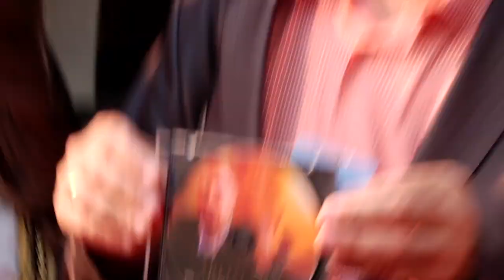Premiera filmului" Nu sunt faimos dar sunt aroman" regizat de Toma Enache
Imagini de la Premiera de Gala a filmului" Nu sunt faimos dar sunt aroman" de la CINEMAPRO , Bucuresti.
Linda Taylor, Lica Gherghilescu- Tanasoca, Teodora Calgiu-Garofil, Rudy Rosenfeld, Nicu Baturi, CameliaSapera, Mona Blacioti, Vero Secarea- Ciota, Georgiana Fotu, Ana Donosa, Cristina, Cabel, Anca Manolescu, Tache Florescu,